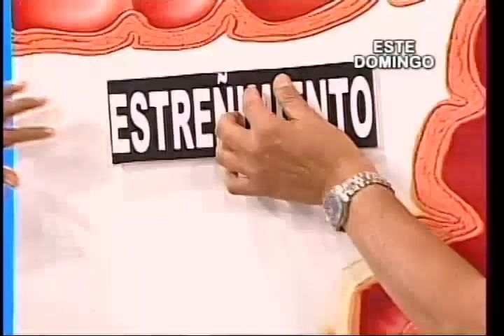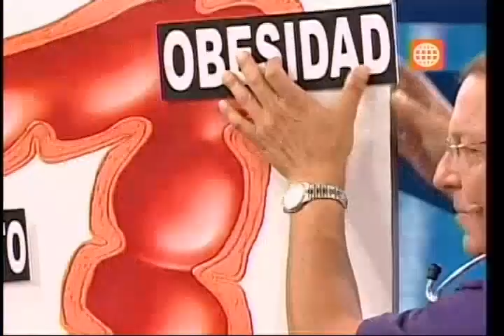Dr. TV Perú (12-02-2014) - B3 - Asistente del día: La Diverticulosis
Esos cólicos, la hinchazón y el estreñimiento pueden advertir la presencia de Divertículos en el colon. DR.TV le enseña reconocer las señales de alerta y los detonantes de este síndrome. Además sepa cuáles son los alimentos que ayudan a contrarrestar este mal.